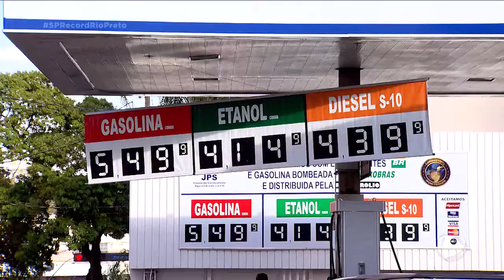Operação encontra irregularidades em postos de combustíveis de Rio Preto